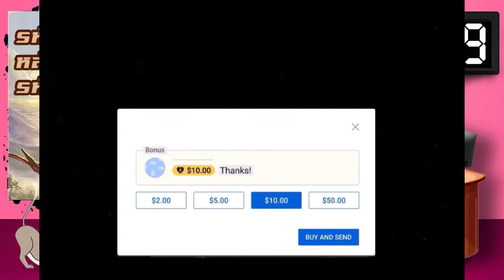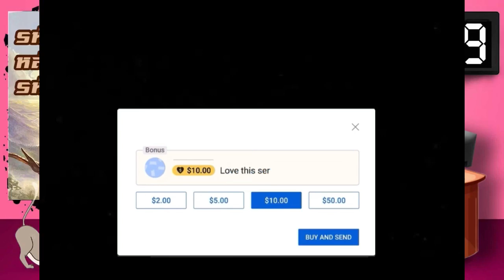Ep.9 รหัสลับหลังคาโลก Sector8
🙏ได้โปรดอย่าแจ้งกับทางยูทูป👮🏼‍♂️
กรุณาฝากข้อความไว้ที่ใต้คลิปที่ต้องการให้ลบ 📝
🙏ขอขอบคุณในเมตตาค่ะ❤️